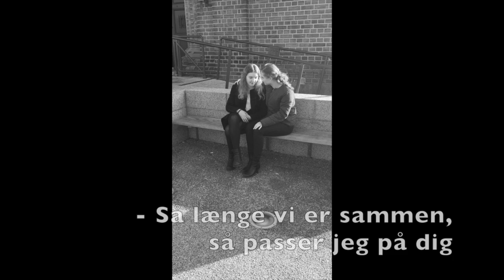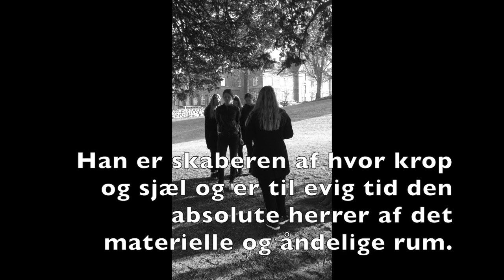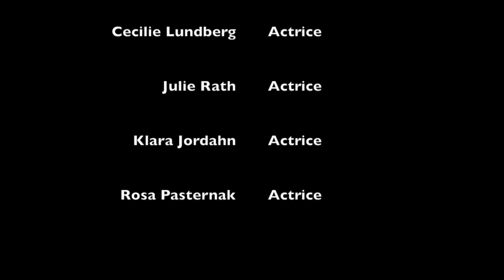Jo's begravelse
Denne video handler om Jo's begravelse